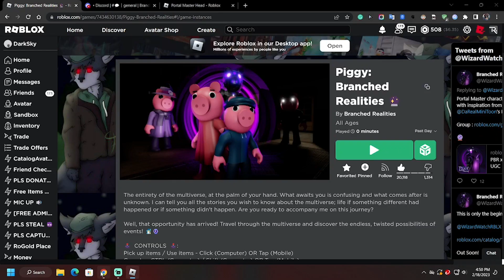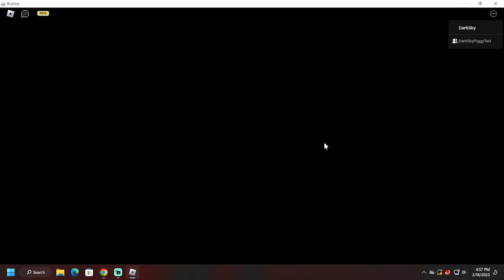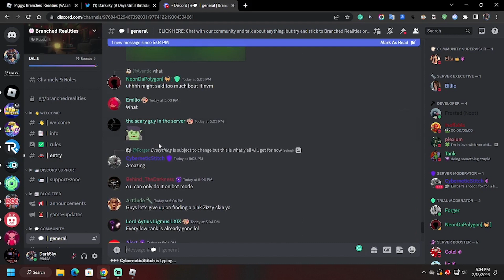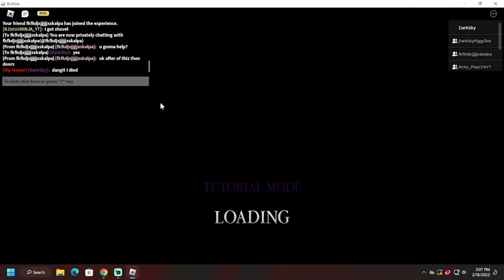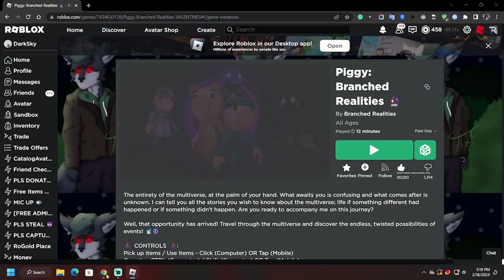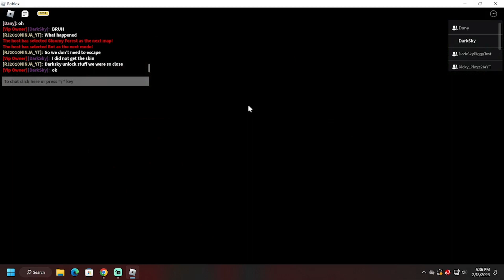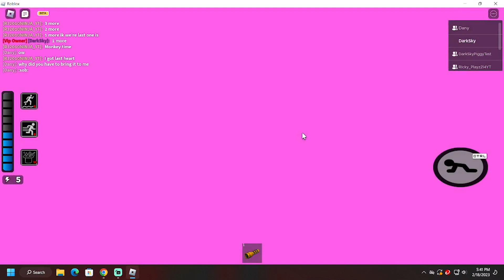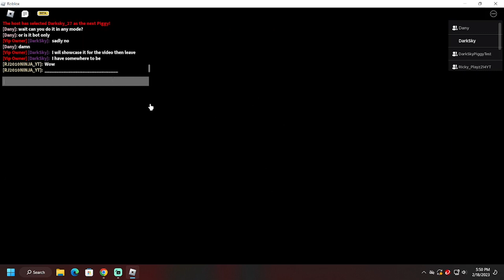Roblox Piggy: Branched Realities Valentines Update!